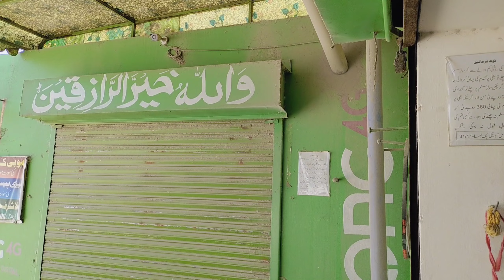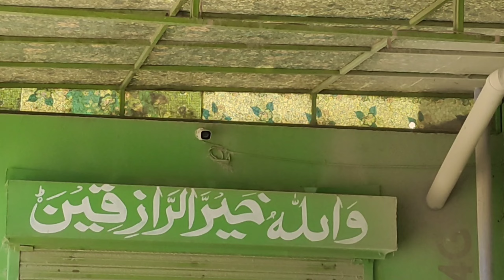Soler System Automatic Ata Chaki cyclone system 20HP motor 45no Chaki beautiful setup miniflour mill